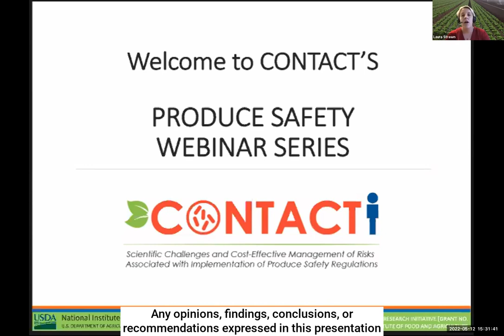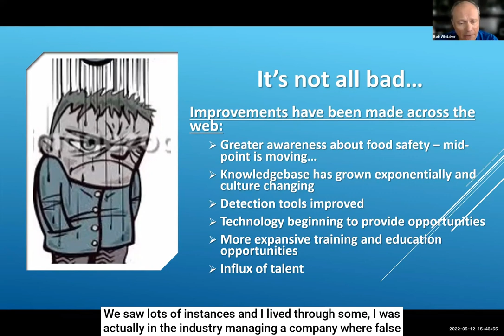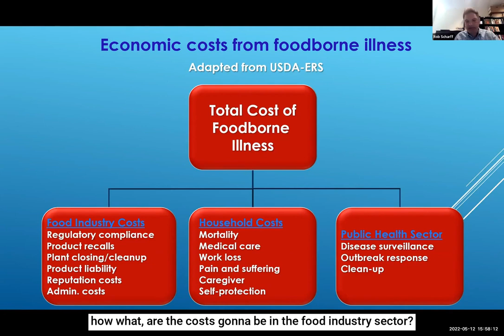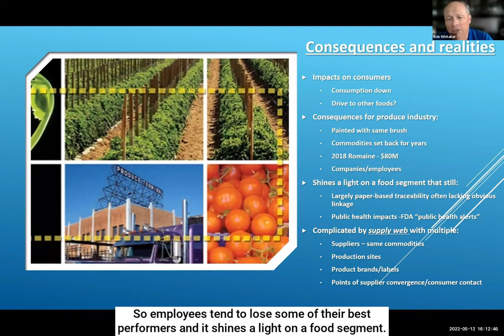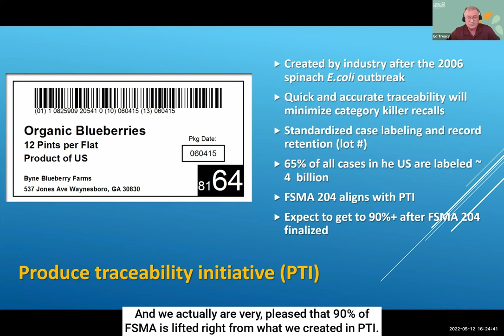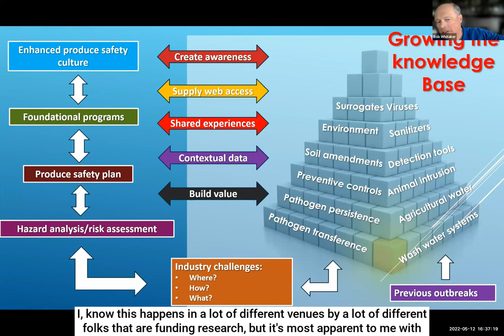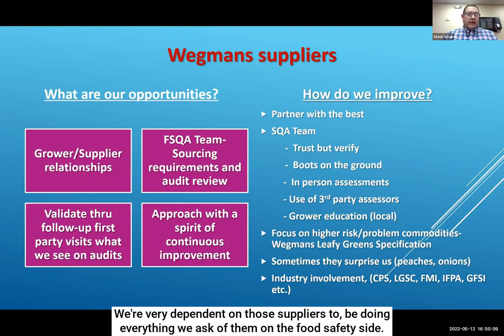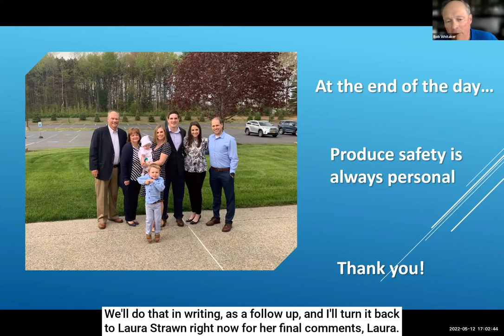Food Safety in the Supply Chain: The Web You Can’t Escape (Season 1)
CONTACT's PRODUCE SAFETY WEBINAR SERIES, SEASON 1, WEBINAR 7

This webinar will feature the talented and knowledgeable Dr. Bob Whitaker and a panel of experts from industry and academia to untangle the complex, and often challenging web that is the produce supply chain.

Panelists include Dr. Robert Scharff (OSU), Ed Treacy (IFPA), Dr. Laurel Dunn (UGA), and Steve Strub (Wegmans).

Host: Dr. Laura Strawn (VT).

It serves as the season finale to CONTACT's Produce Safety Webinar Series, and it is sure to be a special treat and dynamic end to the season.